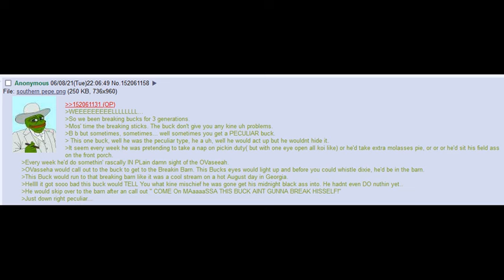The Buck Breaking Chronicles: A Peculiar Buck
Buck breaking gone sus???